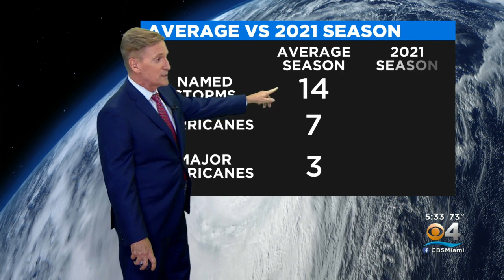Busy 2021 Hurricane Season Comes To An End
CBS4 Chief Meteorologist Craig Setzer shares some facts about this year's hurricane season.